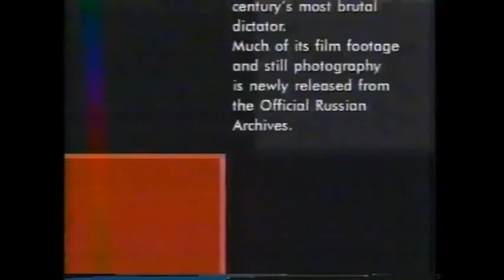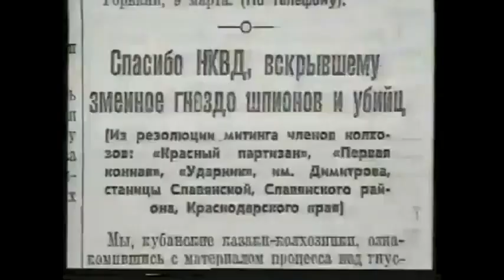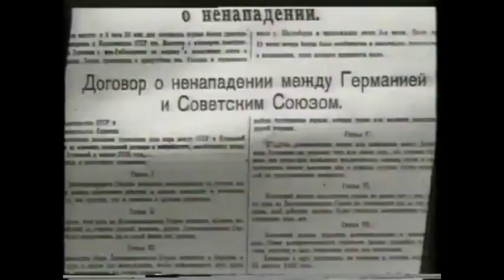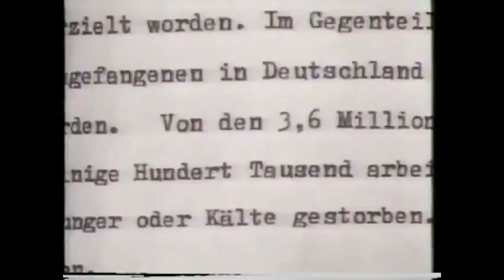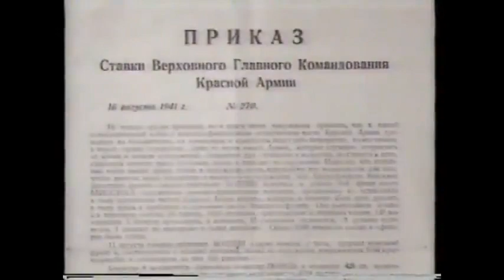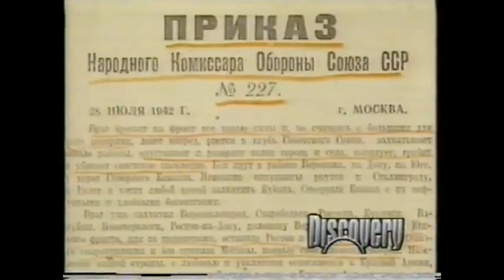A Portrait of Stalin: War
MONSTER: A PORTRAIT OF STALIN IN BLOOD
1992.
This six part series, produced by Alexandre Ivankin at Contact Studio, Moscow, uses never before released films from the Russian archives and personal interviews.
At the end of World War II, it is said that Josef Stalin led his countrymen to the greatest ever victory.  He has been the architect of victory,  the master strategist, or so his people believe.  However, Stalin's most devastating victory so far as been his annihilation of the truth.

When the Soviet Union fell in 1991, Russians gained unprecedented access to the KGB archives. This documentary series, produced in 1992 by Russian filmmakers, contained film and photos that had never been seen by the public before.